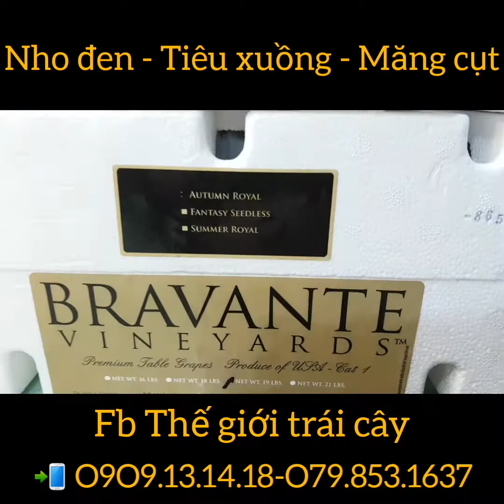Nho đen USA - Nhãn tiêu - Măng Bảo Lộc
📲 Line 1 bán sỉ & lẻ : O9O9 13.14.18 ( Zalo - Viber - Facebook - Instagram).
📲 Line 2 bán lẻ :O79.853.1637 ( Zalo - Facebook)
🏍 Giờ giao hàng: 6AM-22PM mỗi ngày
🏠 Mua tận nơi 338 Hai bà trưng, F. Tân định, Q1, HCM.